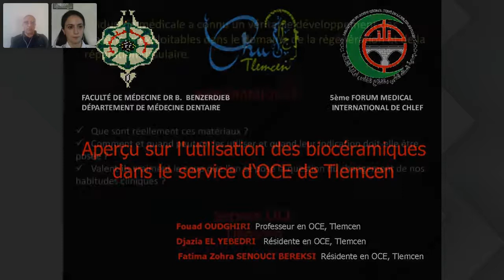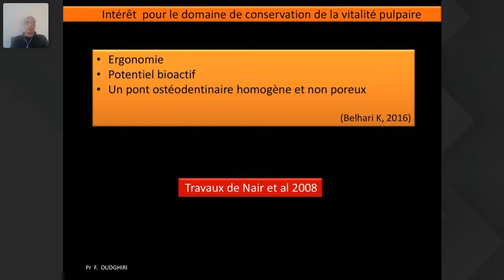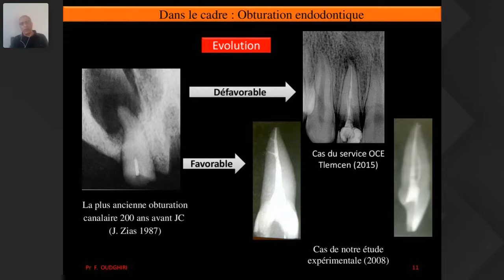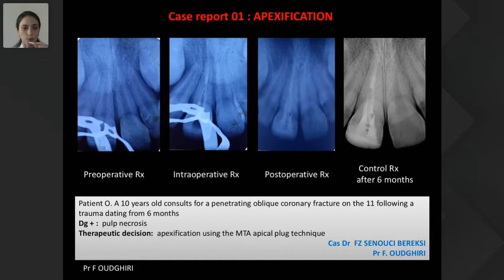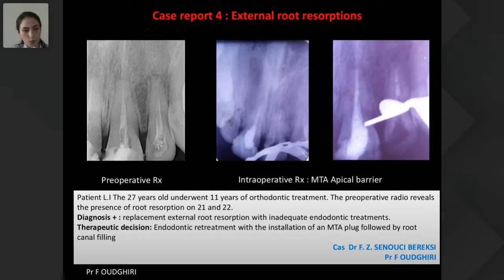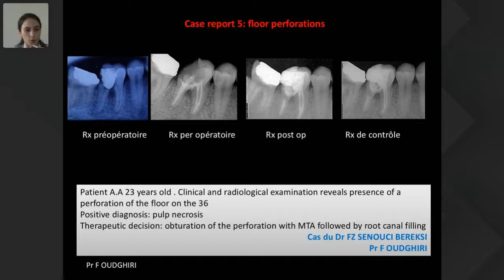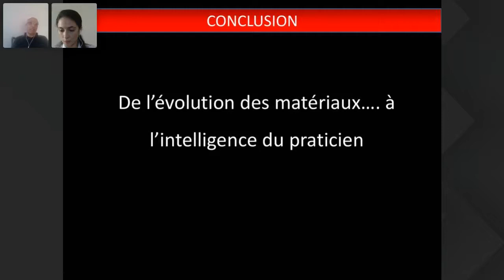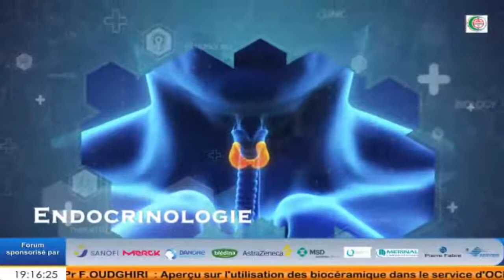Pr FOUAD OUDGHIRI+Dr YEBEDRI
7 éme Forum Chlef 2020
1er E-Forum Chlef 3 éme webinar 2020
Aperçu  sur l'utilisation des bio-céramiques dans le Sce  OC de Tlemcen.